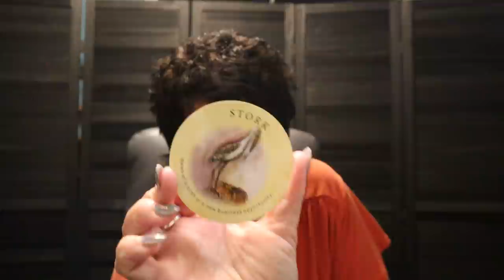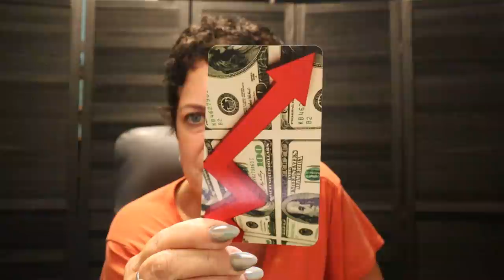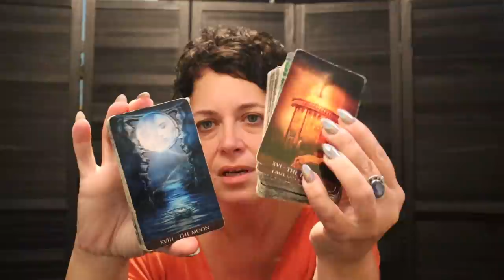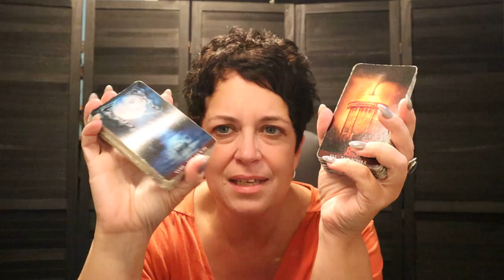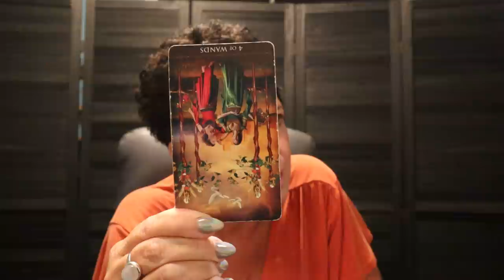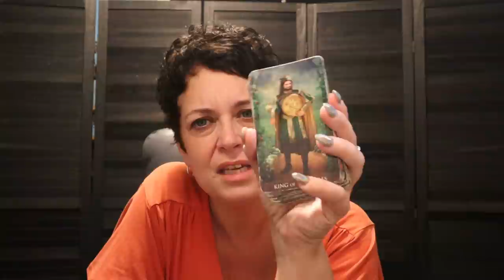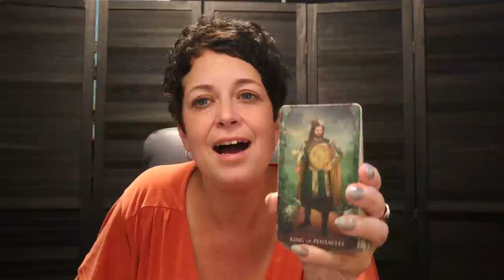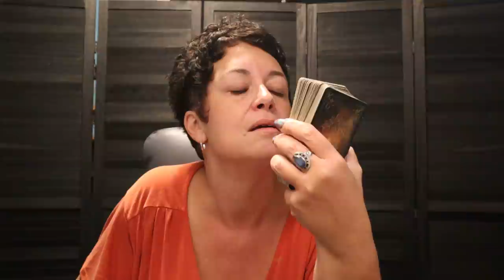Aquarius |✨ It's Not as It Seems, Life is About to Change, Hidden Forces | Aquarius Next 7 Days Sept